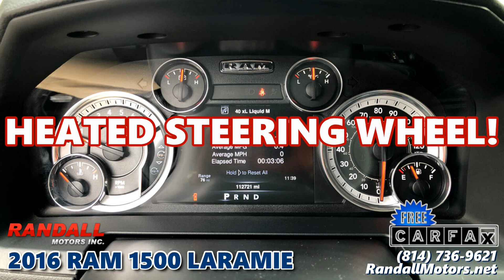2016 RAM 1500 LARAMIE at Randall Motors in Portage, PA - 6509